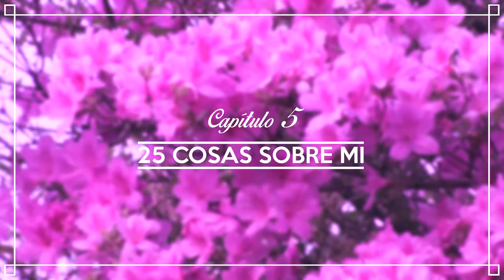El Mundo de la Tita Nines. Episodio 05: 25 Cositas sobre mi. AHORA O NUNCA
Conoce al personaje de Yolanda Ramos en "El Mundo de la Tita Nines". En AHORA O NUNCA la Tita Nines es una promesa en el mundo de las bloggeras de moda. Te invitamos a conocer en los próximos episodios su mundo lleno de gatos, cupcackes y looks ¡a la última!. La Tita Nines hace lo que quiere y te lo va a demostrar ahora o nunca. ;)

AHORA O NUNCA. Con Dani Rovira, María Valverde, Clara Lago, Alicia Rubio, Marcel Borràs, Jordi Sánchez, Víctor Sevilla, Yolanda Ramos, Gracia Olayo, Melody, Carlos Cuevas, Joaquín Núñez, Anna Gras. Dirigida por María Ripoll y producida por Zeta Cinema y Atresmedia Cine, con la participación de CANAL+ y Atresmedia y la colaboración de AXN. En cines 19 de Junio.

En Ahora o Nunca, Eva y Álex son una pareja que, tras años de noviazgo, decide casarse en el lugar en el que se enamoraron, un pequeño pueblecito de la campiña inglesa, pero una huelga de controladores impide que el novio y los invitados se reúnan con la novia y su séquito.

… “Güere is my malet?